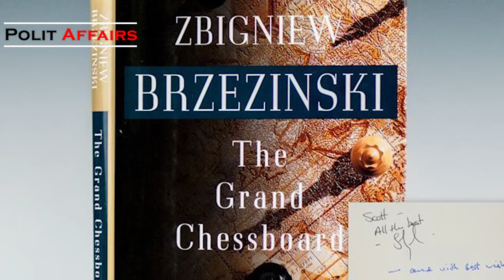How Iran Subverted American "New Middle East" Project?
Polit Affairs - The term "American new Middle East" was used only a few times by US officials in recent 20 years, but used in very special occasions and places, to show how really Washington wanted to change the face of this region. This was a part of the new world order which US sought from earlier 90s after the collapse of Soviet Union.

The term “New Middle East” was introduced to the world in June 2006 in Tel Aviv by U.S. Secretary of State Condoleezza Rice in replacement of the older and more imposing term, the “Greater Middle East.” some countries in the Region including Iran, have a very doubtful image of this plan. You may have seen many reports and analysis on this topic in western Media, but its worth to to see how events and military confrontations in this region is seen from middle eastern capitals, which draw a totally different concept and understanding. here we are not going to approve either point of view. you can judge the reality, by comparing this opinion with the one mostly reviewed by the media.

Based on this Idea, in short, US at the Time wanted to change many borders in Middle East and to make it something like this.

This project, which has been in the  planning stages for several years, consists in creating an arc of instability, chaos, and violence extending from Lebanon, Palestine, and Syria to Iraq, the Persian Gulf, Iran, and the borders of Afghanistan.

Zbigniew Brzezinski a former U.S. National Security Advisor also admitted this plan in a broader view. he wrote in his book The Grand Chessboard: American Primacy and Its Geo-strategic Imperatives, alluded to the modern Middle East as a control lever of an area he, calls the Eurasian Balkans. The Eurasian Balkans consists of the Caucasus (Georgia, the Republic of Azerbaijan, and Armenia) and Central Asia (Kazakhstan, Uzbekistan, Kyrgyzstan, Tajikistan, Turkmenistan, Afghanistan, and Tajikistan) and to some extent both Iran and Turkey. Iran and Turkey both form the northernmost tiers of the Middle East that edge into Europe and the former Soviet Union.

General Wesley Clark former commander of US European forces once said that White House after invasion of Afghanistan planned to overthrow 7 Islamic governments, starting from Iraq, Lebanon, Syria and ending with Iran.

So based on this plan, US wanted to infiltrate's in Central Asia after the middle East to also have control over Russia's near abroad.

The following map was prepared by Lieutenant-Colonel Ralph Peters. It was published in the Armed Forces Journal in June 2006, Peters is a retired colonel of the U.S. National War Academy. (Map Copyright Lieutenant-Colonel Ralph Peters 2006).

While Americans believe that this new map could solve many inequalities and is better for this region. The first thing that comes to my mind is that this is exactly on the contrary because many religious and race minorities are still not taken into account in this map. so even if it really happens, there will be many more new wars and confrontations in this region. some borders are drawn based on religion and some based on nationality and race. this seems to be a wrong mixture.

So the Iranian idea (which includes opinion of all Shia and Iran supporters in the region specially militias, which are a considerable number), despite American view, most of conflicts and wars in this region originate from the US-Israeli strategies and even a negative role of Britain. and Tehran also believes that it has played the main role in failure of the new middle east plan.

This is the way Tehran sees all events in recent 2 decades:

Iran has helped many governments in this region to withstand US plans for the changes to form New Middle East. from Afghanistan and Iraq, to Syria, Lebanon and Yemen. So now the US, which was not able to go on with this plan,

In this context, Tehran sees its self not only the savior of its own borders against the Western plans, but also the protector of all other states in this region.

What US goes after, at the same time can and can not approve this plans. but in the end of the day, it is also important to know how their  opponent sees thing? right or wrong!